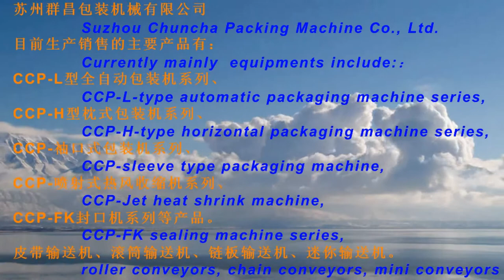a glimps of chuncha packing machine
webpage email: Mob/WhatsApp: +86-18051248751 Featured products: heat shrink wrap machine/cup sealing machine L sealing shrink packing machine Manual shrink wrap machine Heat shrink machine side Sealing shrink packing machine Sleeve packing machine Horizontal packing machine Automatic cup sealing machine Rotary cup sealing machine Belt conveyor,roller conveyor,mesh conveyor... POF / PE/ BOPP film shrink wrap machine Food shrink wrap machine Heat sealer automatic shrink wrap machine Bottle shrink wrap machine